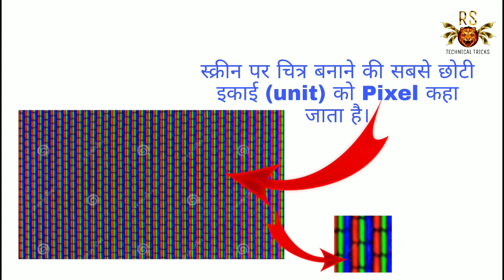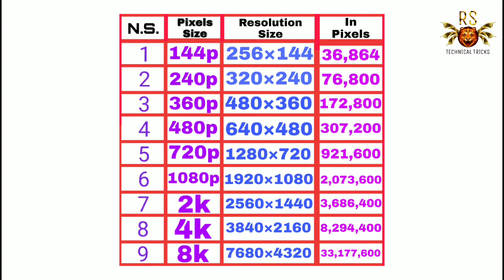What is pixels? What are the types of pixels? Let's know? || आइए जानते हैं, Pixels की पूरी जानकारी !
मेरा वीडियो देखने के लिए आपका बहुत-बहुत धन्यवाद. !

जय हिंद !! 🇮🇳🇮🇳🇮🇳🇮🇳
जय हिंदुस्तान !! 🇮🇳🇮🇳🇮🇳🇮🇳

 सदस्यता लें ____ 👍

 पसंद करें ____ 👌

 टिप्पणी ______ ✍️

 शेयर _____ 👆👇

 घंटी का बटन दबाएं ______ ____

jai hind !! 🇮🇳🇮🇳🇮🇳🇮🇳
jai Hindustan !! 🇮🇳🇮🇳🇮🇳🇮🇳

  Like ____ 👌

  Comment ______ ✍️